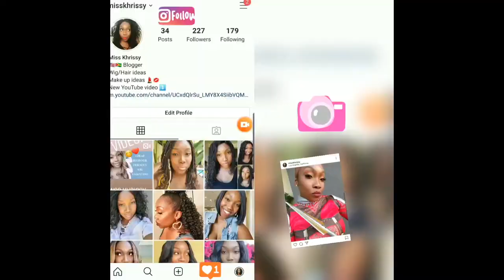BEST Sensationnel What Lace MORGAN Wig! | Synthetic Cloud 9 Swiss Lace | Miss Khrissy ft@CarrieM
Find out why I'm reviewing her twice! I'm also collabing today with @Carrie M for her 12 days of slaymas series so make sure you check out her video too after this!

Time Stamps:
00:00 Intro
00:30 Carrie Intro
01:54 Wig Install
03:18 Wig Deets
04:10 Another YouTuber made me do it
Texture
Color
Final thoughts

Contacts wearing in video:
TTDEYE HD Brownness

Common Products used in video:

Amazon Wig Rack

Hot Comb:

Ebin Tint Spray•

Wig Grip without Lace•

Wig Grip with Lace•

Love/Happy Edge scarf

Synthetic Wig Spray•

Got to Be Spray (yellow)•

Got to Be Spray (blue)•

Lotta Body Mousse•

Filming Equipment
Camera (Canon T7i)•

Ring Light•

Soft Boxes•